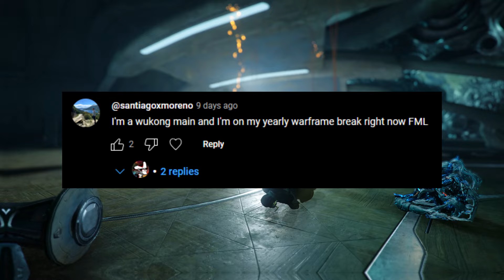Warframe - Playing Koumei is like Gambling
Still haven´t get 5x six yet.

Songs:
[Plants Vs Zombies] Loonboon (Jazz Arrangement) _ ImRuscelOfficial
Zenless Zone Zero Theme OST Clean Version